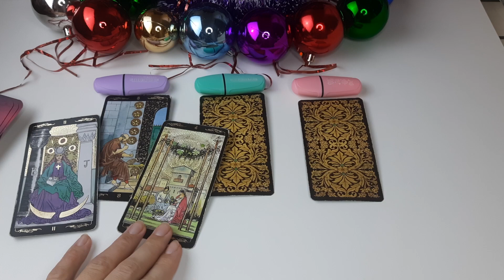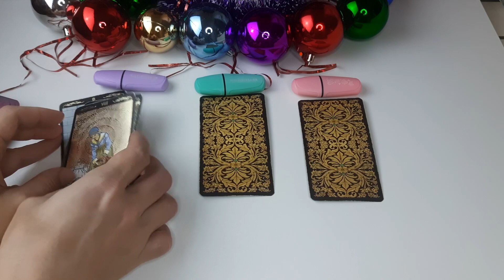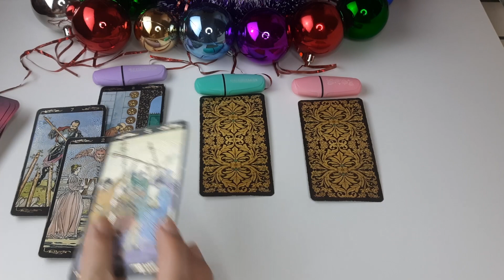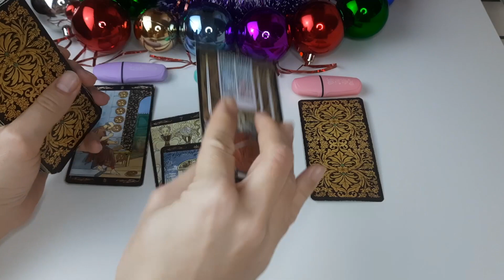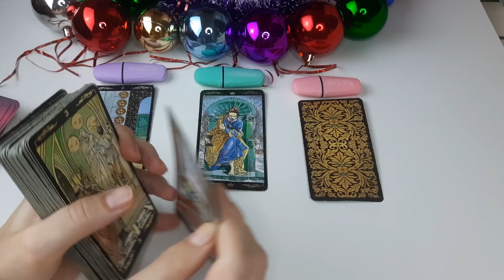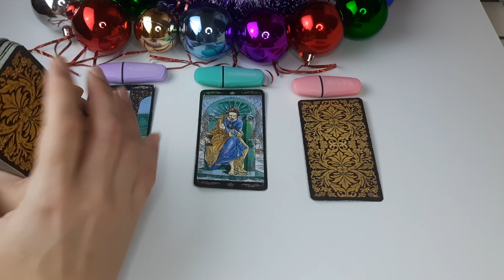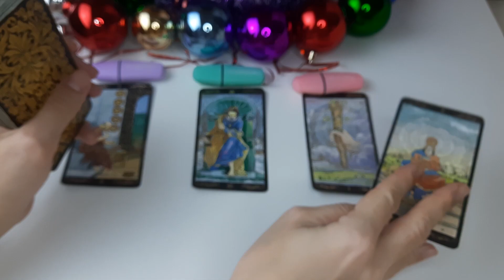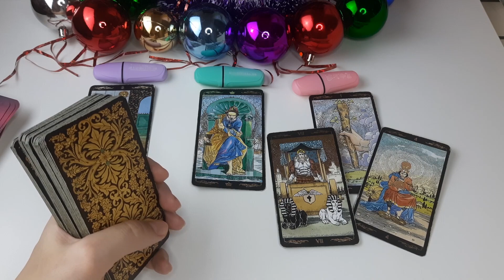Что вам нужно знать, а вы не знаете, Таро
408 Что вам нужно знать, а вы не знаете, Таро
Тайм код:
 1) 00:59
 2) 06:29
 3) 11:52

Здравствуйте! Добро пожаловать, дорогие гости, на канал "Посиделки у Алёны с таро". Здесь вы можете расслабиться и отвлечься от мыслей. Информация на канале носит развлекательный характер, расклад общий. Решение принимайте сами. Прислушайтесь к себе, ведь ответ знаете только вы на любой свой вопрос.
Добро пожаловать, дорогие гости, на канал "Посиделки у Алёны с таро".

Один вопрос 150р. только в прямом эфире.
Эфиры - понедельник, среда, пятница в 21.30 по московскому времени.

P.S.: всем любви!

В WhatsApp больше не пишем.
Только сообщения, никаких звонков. Звонки блокирую. На картах смотрю только поздно вечером, записываю вас на следующий день, если не будет записи на данное время.
Не смотрю "сейчас", "прямо сейчас", "сегодня".